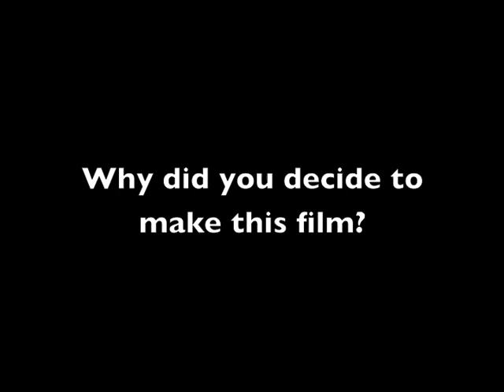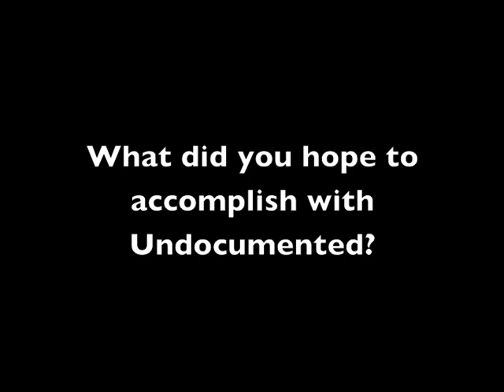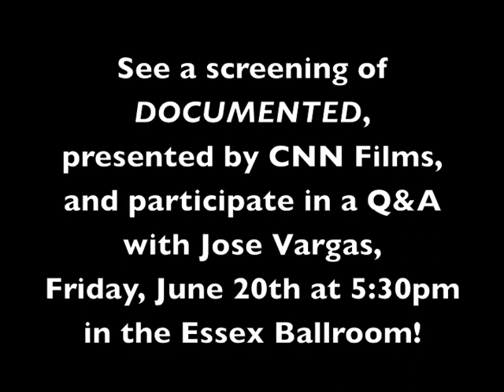Join Jose Vargas at a Special CNN Presentation of the film DOCUMENTED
Jose Antonio Vargas, the Pulitzer Prize-winning journalist will field questions and screen his film DOCUMENTED, presented by CNN Films, on Friday, June 20, 2014, at AILA's Annual Conference in Boston. In his film, Jose chronicles his journey to America from the Philippines as a child; his journey through America as an immigration reform activist; and his journey inward as he reconnects with his mother, whom he hadn't seen in 20 years. Join us to screen a documentary that's becoming part of the conversation on immigration. DOCUMENTED will air on CNN on Sunday, June 29th at 9 pm.